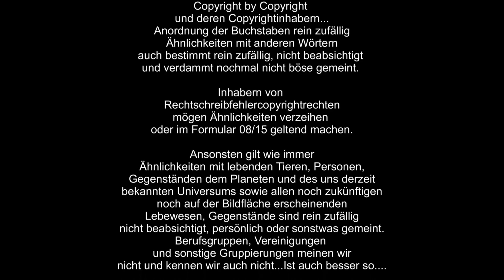The Curse of Monkey Island #07 ⛱ Jefarenbucht ⛱ | aldersachma gameplay oldieegge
Ohh mann, jetzt noch ein Schiff voller Affen.

Der dritte Teil bringt uns wieder zum lachen und schmunzeln.Die wohl beste (ichmöchtepiratwerden) Reihe geht weiter. Bereits Teil 1 und 2 weckten Erinnerungen in mir wach.

Zu Beginn des Spiels ist Guybrush Threepwood zwar vom mystischen Ort Big Whoop entkommen, treibt aber dafür in einem Autoscooter-Wagen sitzend hilflos im Meer herum. Er wird schließlich in den Hafen der Insel Plunder Island gespült, wo er sich unvermittelt in einer Schlacht zwischen seiner angebeteten Elaine und dem Geisterpiraten LeChuck wiederfindet. Letzterer belagert die Insel, auf der Elaine mittlerweile Gouverneurin ist. Guybrush hört einen Dialog zwischen LeChuck und Elaine mit, in dem letztere andeutet, dass sie immer noch in Guybrush verliebt ist. In der Folge wird er von LeChuck bemerkt und gefangen genommen, doch es gelingt Guybrush, das Schiff zu sprengen, was LeChucks Ableben zur Folge hat. Wieder an Land macht Guybrush Elaine einen Heiratsantrag und überreicht ihr dabei einen Diamantring, den er auf LeChucks Schiff gefunden hat. Doch der Ring trägt einen Voodoo-Fluch in sich und verwandelt Elaine in eine Goldstatue, die kurz darauf von Piraten entwendet wird.

Hallo, erstmal cool das du auf meinen Channel gefunden hast. Was erwartet dich? Gameplay,  Livestream, Tutorial sowie Spaß mit meinen Folgen ☆Alder sach ma☆

aLRdZcOEYXxlwiS2jtdF0PiY